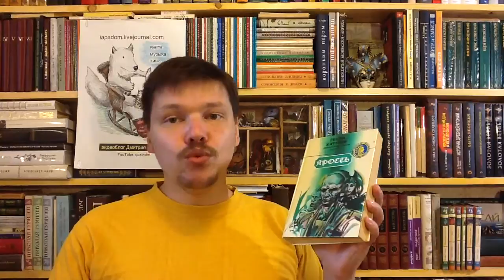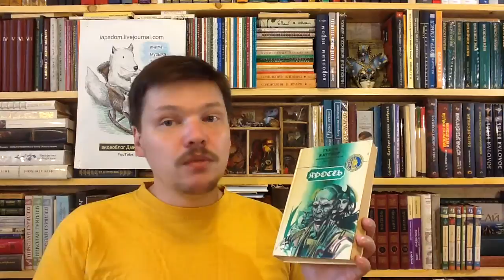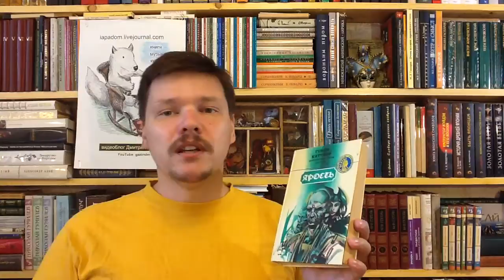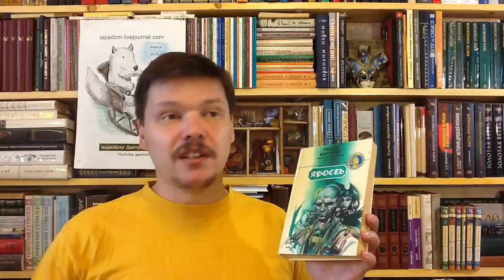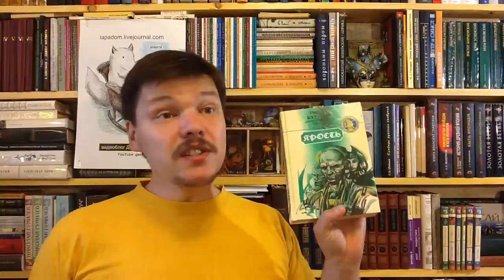Генри Каттнер. Ярость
Каттнер Генри. Ярость. Темный мир. Жил-был гном: научно-фантастические романы / Пер. с англ. — М.: Центрполиграф, 1992. — 490 с. — ISBN: 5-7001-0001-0 — (Серия "Осирис").
Из аннотации к книге: Роман "Ярость". Генри Каттнера, одного из самых многогранных фантастов XX века, можно смело поставить в один ряд с такими "звездами" научной фантастики, как Хайнлайн, Азимов и Кларк, писавших примерно в одно с ним время. Роман "Ярость" о переселении человечества на Венеру после атомной войны, уничтожившей жизнь на Земле, был опубликован Г.Каттнером в 1947 году под псевдонимом Лоуренс О' Доннел.
Об авторе: Генри Каттнер (англ. Henry Kuttner; 7 апреля 1915 — 4 февраля 1958) — известный американский писатель-фантаст. Родился в Лос-Анджелесе, штат Калифорния (США). Сын книготорговца. Окончил Южно-Калифорнийский университет в 1954 году. Первый полностью научно-фантастический рассказ, «Рыцари космических дорог», был напечатан в 1937 году. Примерно тогда же он познакомился со своей будущей женой, писательницей Кэтрин Люсиль Мур. Они оба входили в «кружок Лавкрафта» — группу писателей, которые переписывались с Говардом Лавкрафтом. В 1940-е и 1950-е годы Каттнер и Мур писали вместе, Каттнеру платили больше за страницу. Их совместная работа так тесна, что они часто сами не помнили, кто написал какую часть текста. Большая часть опубликована под псевдонимами, наиболее известные из них — Лоуренс О’Доннелл, Кейт Хаммонд, Льюис Пэджет и Вилл Гарт. Под первым он выступал вместе с женой, под другими — самостоятельно. Каттнер и Мур являются признанными мастерами иронического фантастического рассказа. Многие их произведения стали классикой фантастики: цикл о мутантах Хогбенах со Среднего Запада США (5 рассказов), цикл об изобретателе Гэллегере (5 рассказов), рассказ «Жилищный вопрос» и др. Роман Каттнера «Тёмный мир» (The Dark World) вдохновил Роджера Желязны, по его собственному признанию, на написание серии романов «Хроники Амбера». Каттнер был блистательным шутником, прекрасным собеседником, легко сходился с людьми и был щедр на идеи (некоторые идеи его ранних рассказов использовали позже Сибери Куин и Хоффман Прайс). Для творчества Каттнера характерно использование классических сюжетных мотивов научной фантастики (путешествия во времени, космические полёты, роботы, телепатия) и их оригинальные литературные разработки. Генри Каттнер скоропостижно скончался в 1958 г., на 43-м году жизни, от инфаркта. Первая книга переводов Генри Каттнера на русский язык вышла в 1968 году в Москве в серии «Зарубежная фантастика» издательства «Мир». Роман Подольный писал: Творчество Каттнера дошло до нас, «как свет давно умерших звезд». Первый сборник на русском языке, о котором и идёт речь, вышел почти точно через десять лет после смерти автора. Источник: википедия.

Как вести книжный видеоблог. Мастер-класс Дмитрия Гасина:
О детской литературе: что прочесть, кто пишет, где обсуждают? Более 170 ссылок:
Как сэкономить, покупая книги? -

Хорошего чтения!